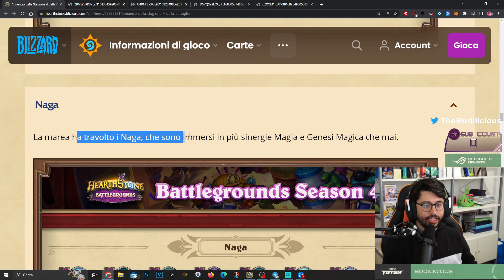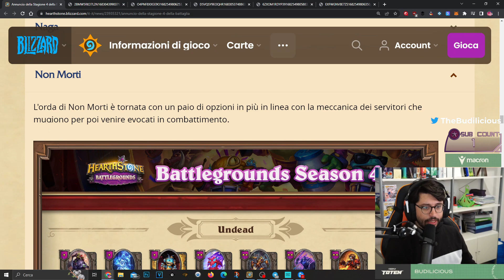SEASON 4 DI BG pt 2 di 3| Hearthstone Battlegrounds Ita